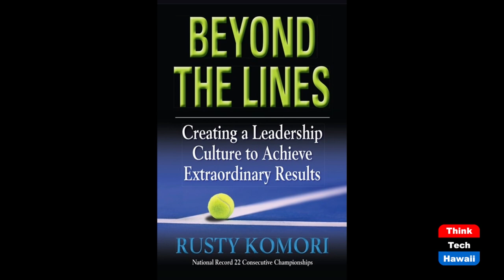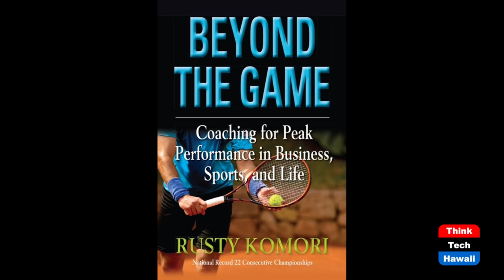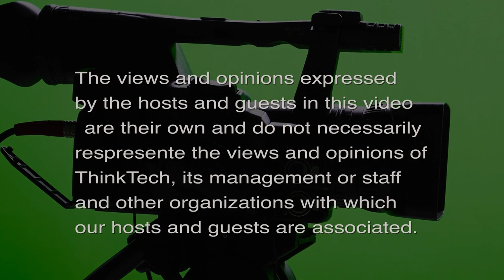Hawaii Water Polo Coach Maureen Cole (Beyond the Lines)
Beyond Coaching.  The host for this episode is Rusty Komori.  The guest for this episode is Maureen Cole.

We talk with Coach Mo about her coaching philosophy in helping her University of Hawaii Women’s Water Polo Team win this year’s Big West Championship and competing in the NCAA‘s.